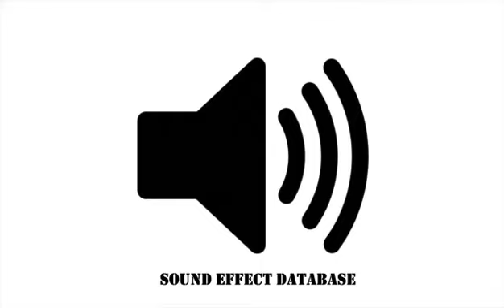Ghost Sound Effect (#11)